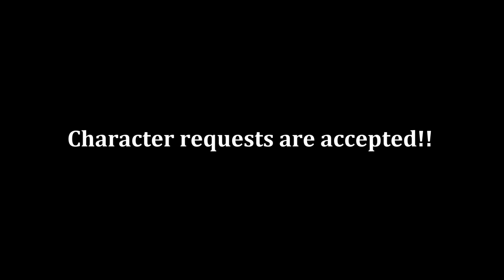How to create Lee Russell from the TV show Vice Principles